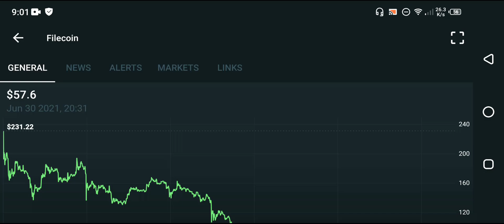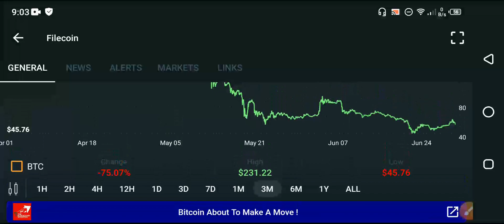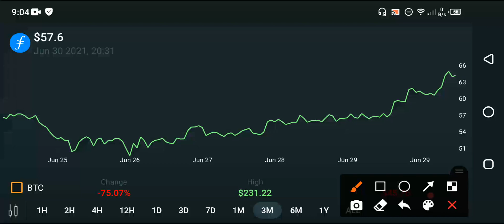BUY 10000 Filecoin || Filecoin Urgent News Today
In this Video i am gone to show you Filcoin moving Like Rocket!! || Filecoin Price Prediction 2021 || Filecoin Technical Analysis

We Uploading following types of videos:
1) Andriod Apps , Andriod Problem , Andriod Tips and tricks
2) Computer Helps ANY kind of Related Pc Apps , softwere , Online Web and Social Problem.
3) YouTube Related For Example Channel Growing , channel Monetization , Tips and Tricks for viral video.
4) Andriod Apps Review
5) All Social Media Growing , Problems , Tips and tricks Etc.
Some Extra

YouTube Promotion
2) COMMENT ( Random comment )
3) SEE EVERY DAY MY CUMMUNITY POSTS

2 ) How to gain subscribers fast | How to Get subscribers on YouTube | increase subscribers fast 2021

3 ) New Earning App 2021|| How to Make Money Online || Watch videos Earn money || Easy way to earn money

4 ) New Earning App 2021/ Watch video earn money / Money Time app sy paise kaise kamaye